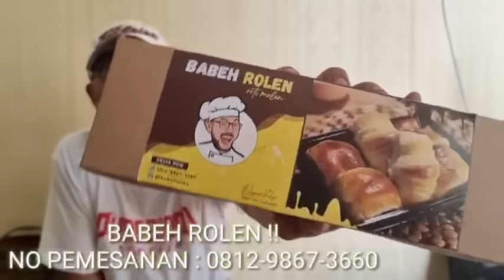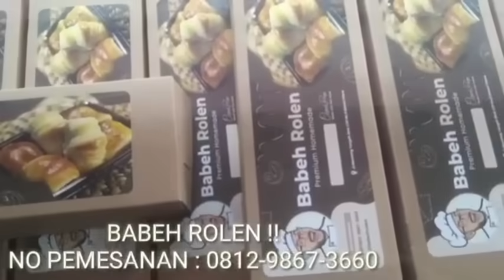MEMANAS GUYS !! ROSAN MAKIN PANIK GAK TUH !? CONNIE BANTAH "TUDUHAN" ROSAN !!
INFO PEMESANAN
SEMANGAT BANGSAKU !!
ALLAHU AKBAR..!!